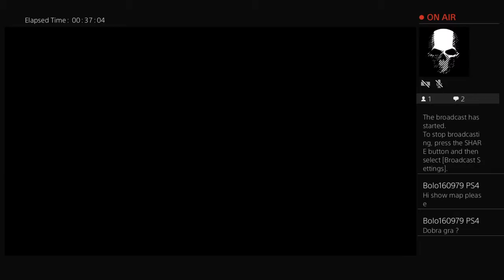Packie613's Live PS4 Broadcast